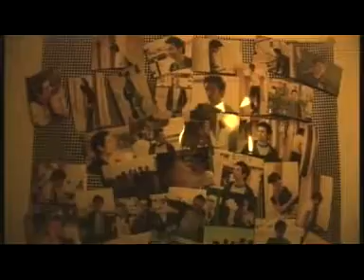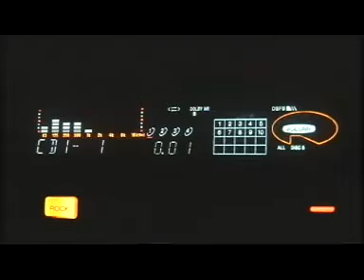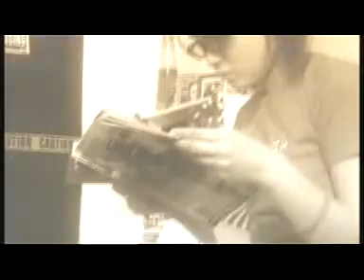burung-burung kertas part 4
"ada teman yang pernah bilang, kalau elu lipat 1000 burung kertas, impian elu bisa tercapai dan elu bisa bahagia.."